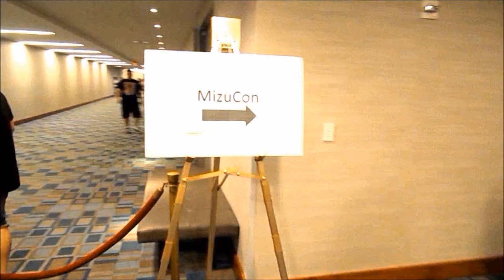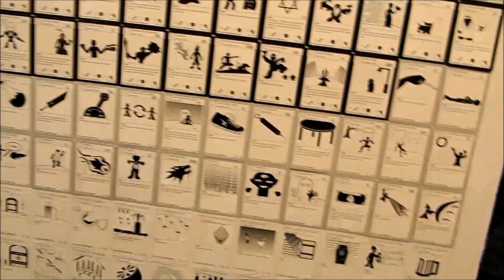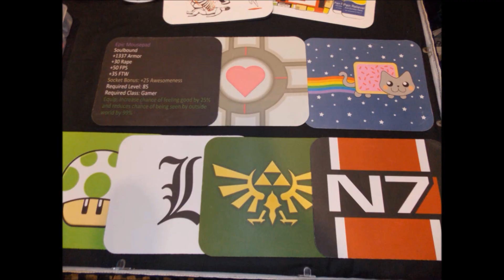SATURDAY VLOG #18 - MIZUCON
My 2ND time at a Con :)

And this would be the first time I have ever filmed with the Nikon cam :3